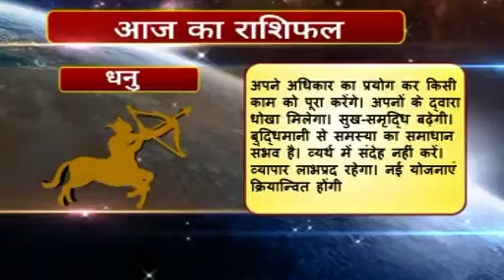09 Rashifal Hindi Dhanu